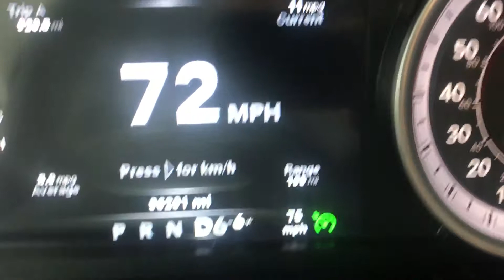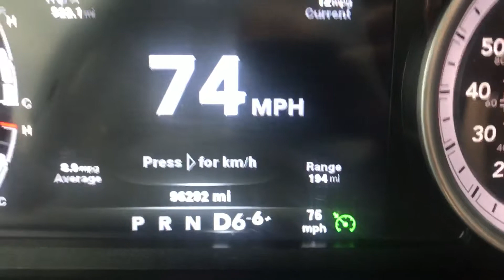2014 ram 3500 calibrated solutions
Cruise control will not stay